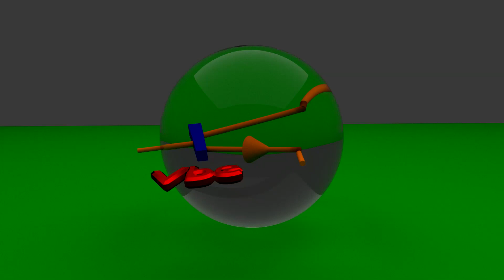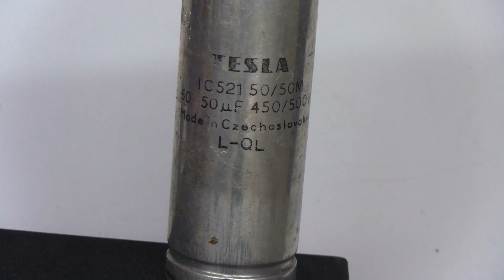Vbe 099: Projetos antigos a válvula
Neste vídeo eu exploro uns projetos antigos que fiz durante a minha juventude. Não reparem no esmero e qualidade das montagens...

Manual de válvulas termoiônicas e cinescópios Miniwatt - Ibrape/Miniwatt